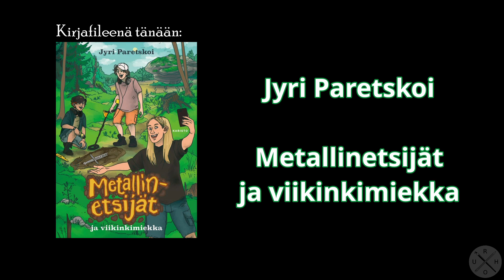Kirjafile - Jyri Paretskoi: Metallinetsijät ja viikinkimiekka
Kaikki, mitä olet aina halunnut tietää metallinetsinnästä. Eikä paljon muuta.